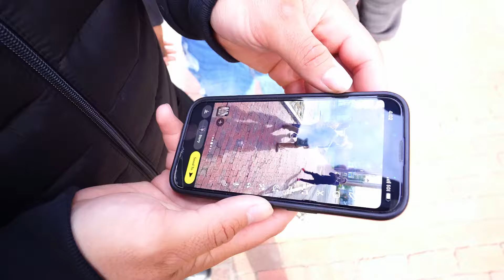Day In The Life Of Habi...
DAY IN A LIFE WITH HABI...